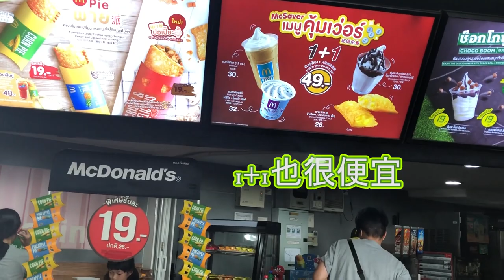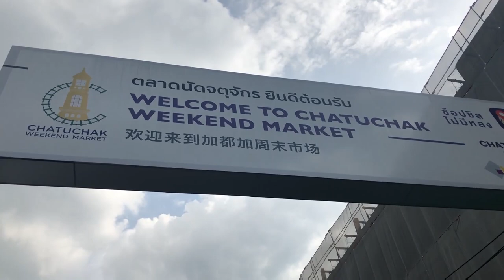[曼谷直擊]一起去吃洽圖洽美食!!最後一間店非常推薦 let's try street food in jjmarket, The best in Thailand in my opinion 555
有沒有人逛洽圖洽市集逛到一半肚子餓阿
很多人有介紹過洽圖洽的小吃和美食
我今天帶你去吃不一樣的
別再買路邊的椰子冰了
５５５５５
 let's try street food in jjmarket,
The best in Thailand （in my opinion） 555
歡迎大家追蹤
我的ＩＧ　ＨＥＬＬＯ　ＥＬＩＥ